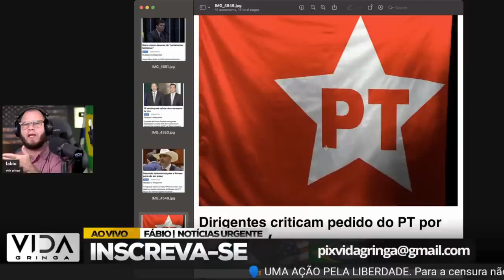O Sistema é Fogo: A Queda de Deltan Dallagnol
No vídeo intitulado "O Sistema é Fogo: A Queda de Deltan Dallagnol", exploraremos a trajetória e os desafios enfrentados por Deltan Dallagnol em sua luta contra a corrupção. Descubra como o poder do sistema acabou resultando em sua queda e explore os bastidores dessa história fascinante. Analisaremos as pressões, as estratégias do sistema e as consequências devastadoras que levaram à derrocada de Deltan Dallagnol. Este vídeo oferece uma oportunidade única de reflexão sobre o sistema e seus impactos na luta pela justiça. Não perca!